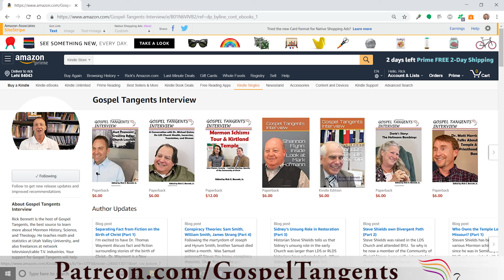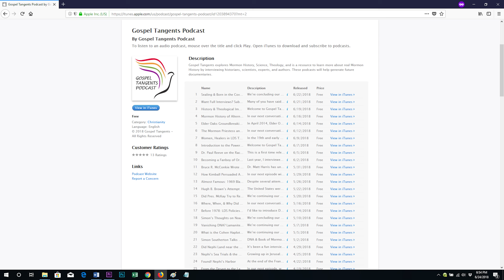296: How to Randomly Sample Mormons (Part 1 of 6 Riess/Knoll)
I’m excited to introduce Dr. Jana Riess and Dr. Benjamin Knoll.  These two have put together the largest survey of Mormon attitudes ever.  With Mormons being just 2% of the U.S. population, how do you go about designing a survey of Mormon attitudes.  Jana and Ben will tell us more.